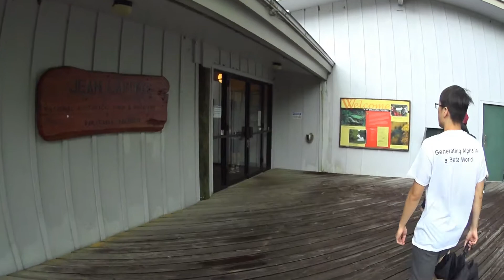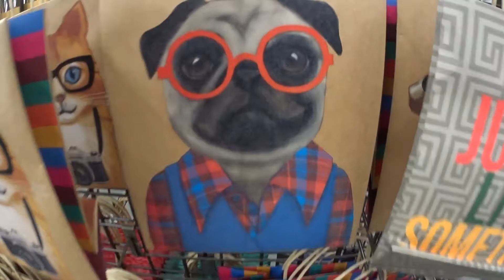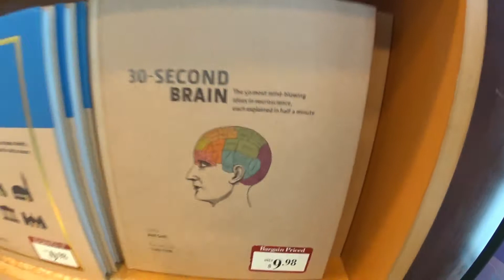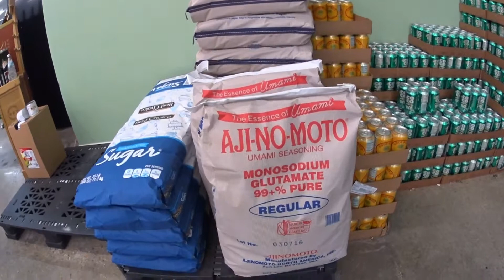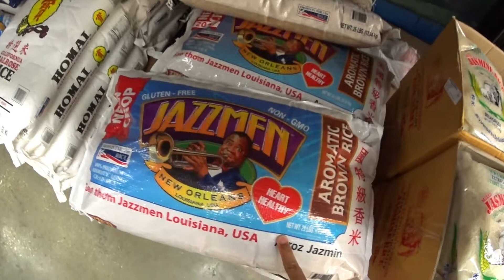JS #464 -【VLOG】Barataria Swamp in the Rain + Shopping with Jared